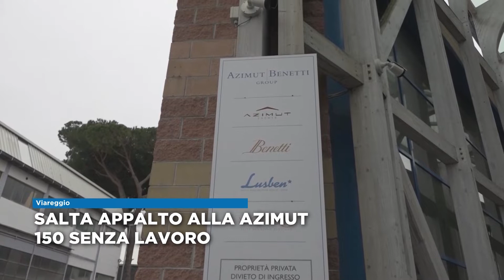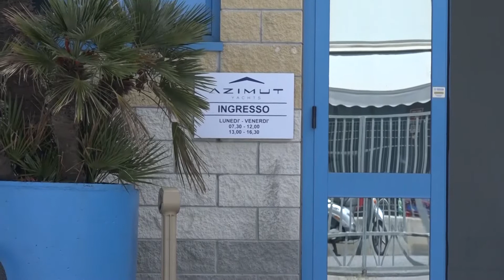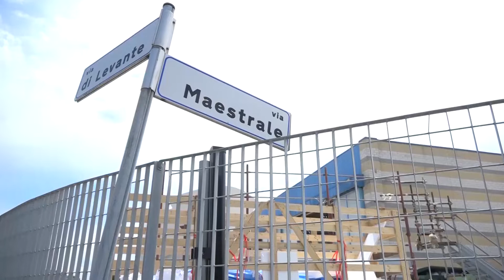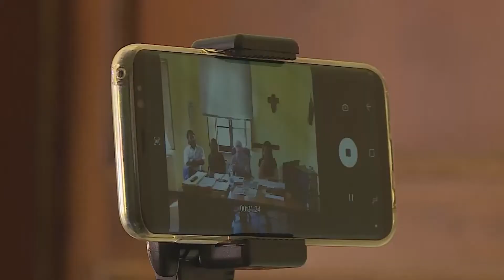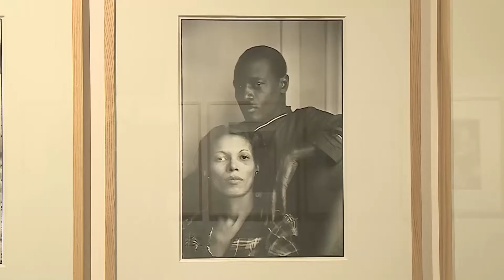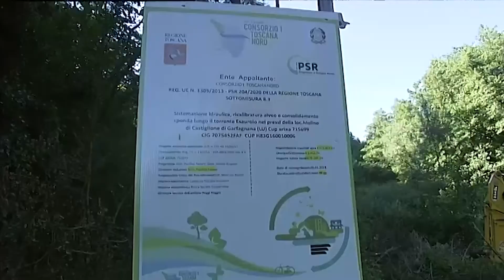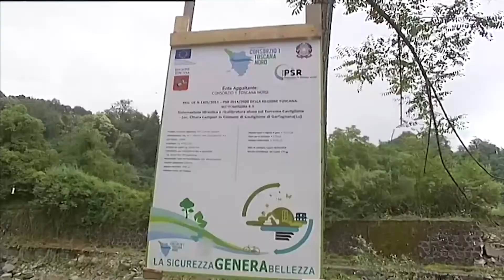Tg Cronaca 28/06/2018